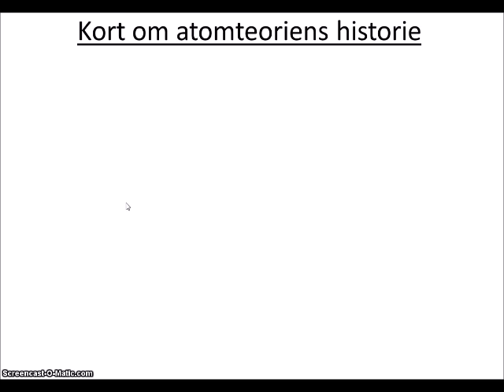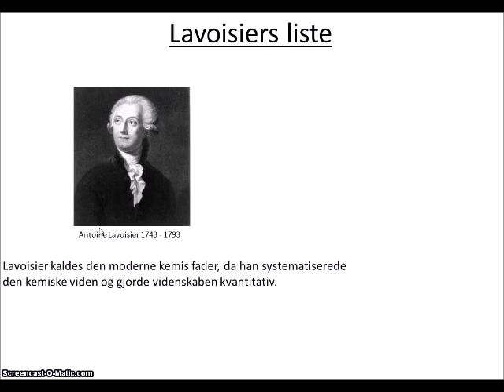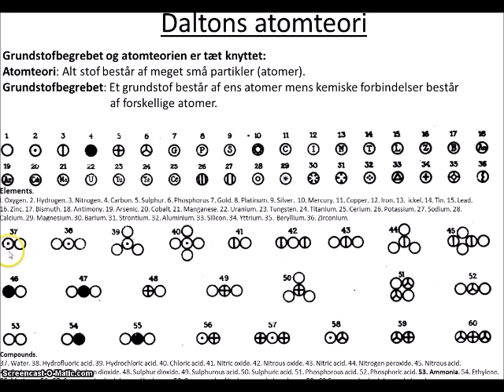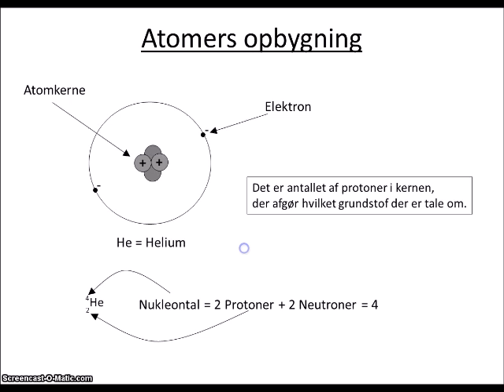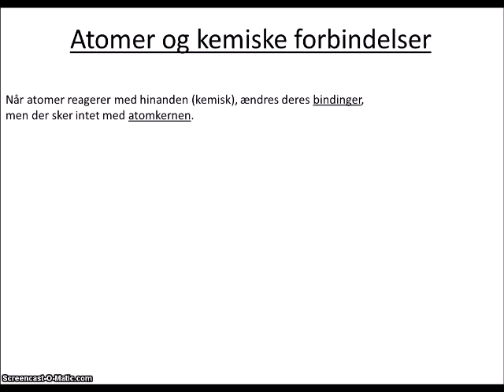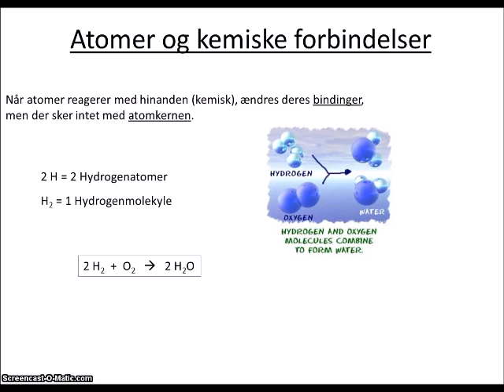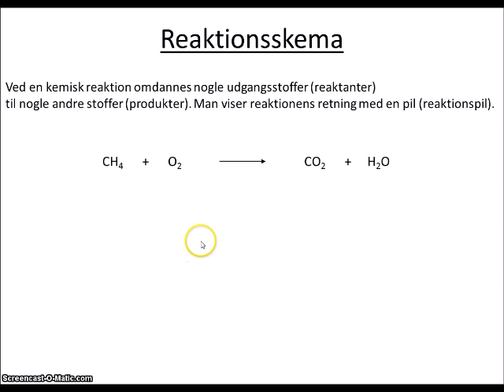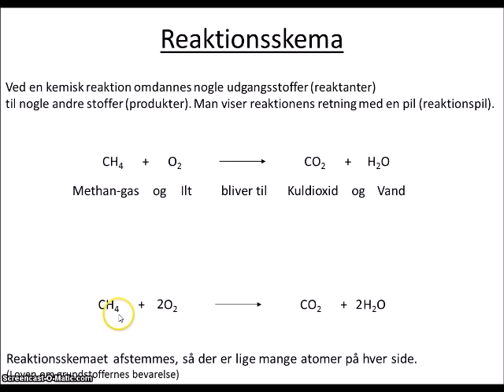Lektion 2 atomteori og atomets opbygning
I denne video gennem går kort atomteoriens historie og ser på opbygningen af atomer.